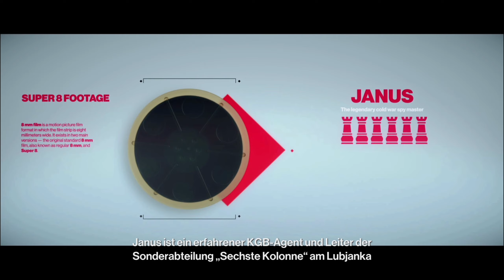Hitman 2 - Whittleton Creek | Schädlingsbekämpfung + Hausbesuch